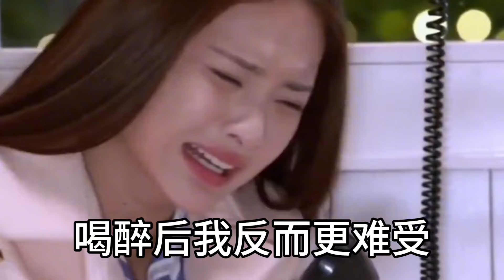赵洋新歌《一壶酒晃悠悠 一醉解千愁》旋律凄美 伤感催泪 真好听